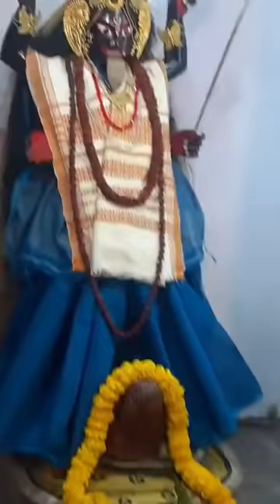অমাবস্যা র বিশেষ পূজা ও গুরু মাতার প্রবচন।